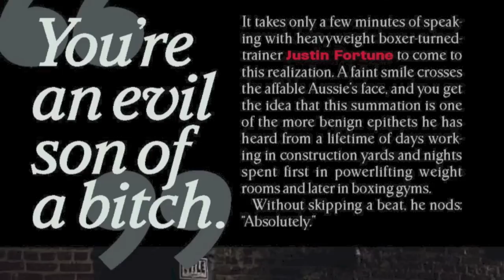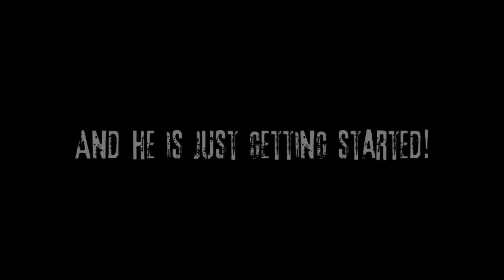Drinking To Stage Kimmerleplan Transformation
Young man changed his life proving that anyone can put down the bottle and pick up some weights.